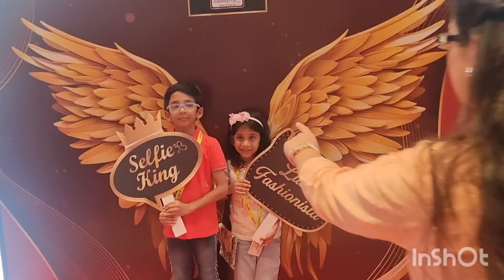India Kids Fashion Week Finale Jaipur | Vlog 11 | Mehaan | Dhvani | YouTube | 2024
After Rehearsal of India Kids Fashion Week, today Mehaan and Dhvani got ready for Grand Finale at hotel Lalit Jaipur. When we reached there Mehaan and Dhvani firstly get clicked and welcomed by Panda. After all necessary formalities IKFW team had taken Mehaan and Dhvani for got ready. At last that time came and show started. Firstly Dhvani in Mehraun frauk looking so beautiful and her steps really calculated. She was looking like real princess. And then Mehaan entered in blue dress with very shiny face. He was looking like a prince. We all enjoyed alot. Bbye IKFW Love you all 💃🕺💃🕺